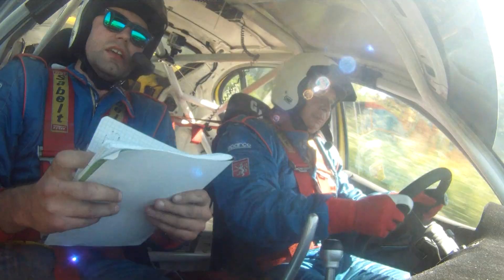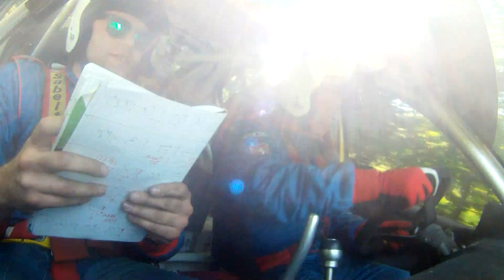Rally Orlické Hory 2014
RZ5
Miloš Kutílek - Lukáš Strouhal
Seat Leon